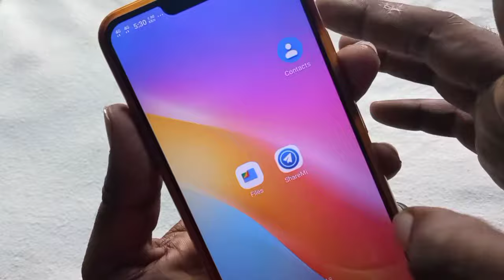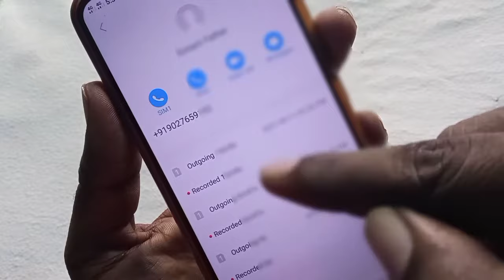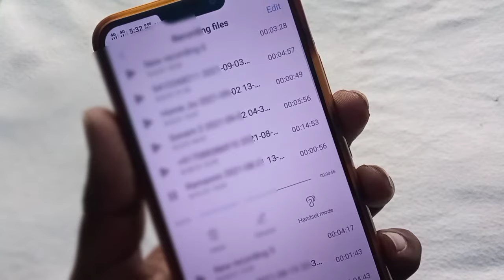Vivo mobile me call recording kaise sune | vivo mobile me call recording kaise sunte hain